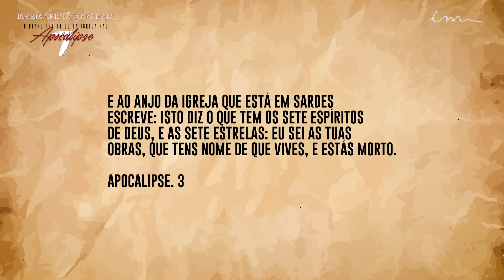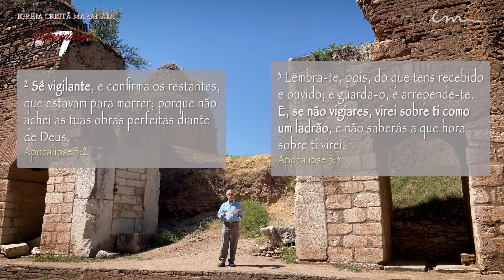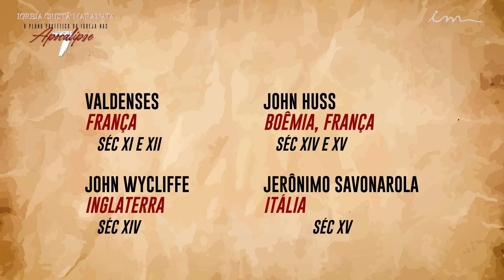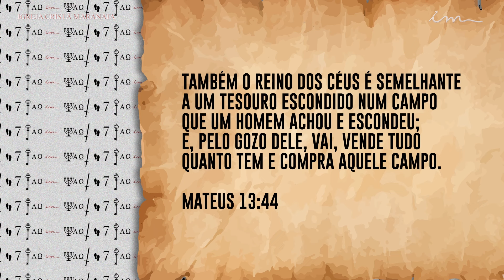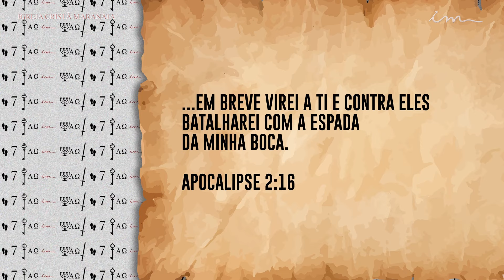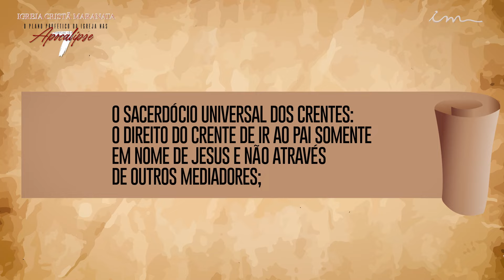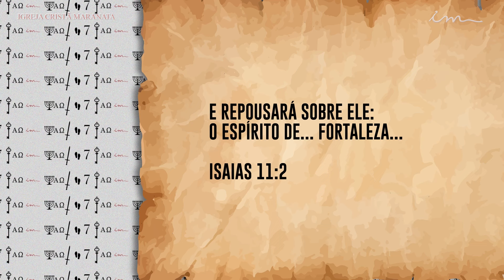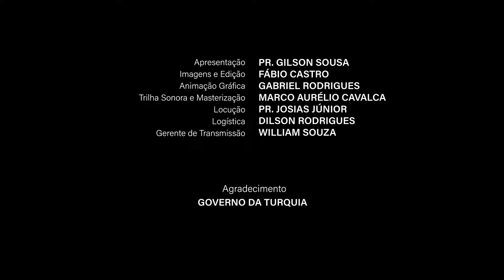ICM-[SERIE]🇪🇸- El Plan Profético de la Iglesia en las 7 Cartas del Apocalipsis - Sardis -Español CM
LEI DE DIREITOS AUTORAIS, LEI Nº 9.610/98:
"CANAL OFICIAL"

"O plano profético da Igreja nas 7 cartas do Apocalipse", uma série da Igreja Cristã Maranata, transmitida no dia 15 de Junho de 2024.

Este é o Sexto episódio e estamos aqui em Sardes para dar sequencia a nossa série, sobre o tema O Plano Profético da Igreja nas Sete Cartas do Apocalipse. Faremos uma viagem juntos, que se iniciou em Patmos, na Grécia, passando pelas sete cidades da Turquia, as cidades do Apocalipse.

Através das mídias da Igreja Cristã Maranata, nós daremos informações atualizadas para que você possa acompanhar conosco toda a trajetória da nossa viagem de preparação desta série, que é composta de oito episódios sobre as sete cartas do Apocalipse.

Compartilhe este vídeo com seus amigos e familiares, para que eles também acompanhem conosco esta viagem rumo ao conhecimento da Palavra de Deus e dos mistérios do Senhor Jesus Cristo, que é o assunto principal do livro de Apocalipse, conforme Apocalipse capítulo um, versículo um, que diz, revelação de Jesus Cristo, a qual Deus lhe deu para mostrar aos seus servos as coisas que brevemente devem acontecer.